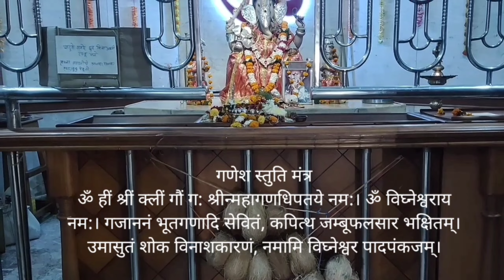श्री गणेश जयंती 2023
Message is given on the occasion of Ganesh Jayanti to all Hindu people